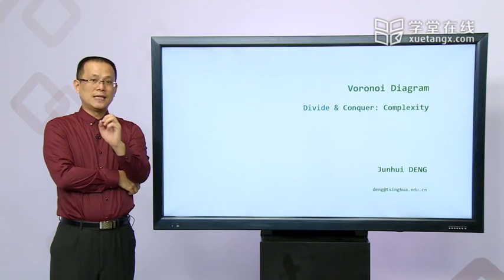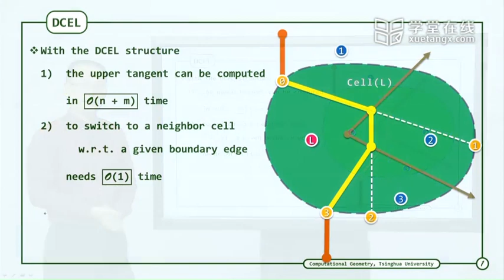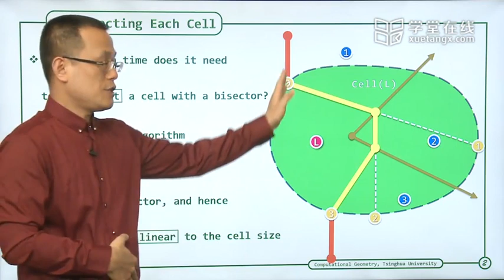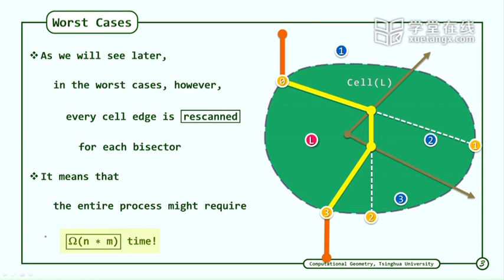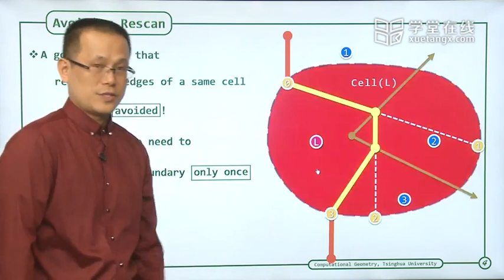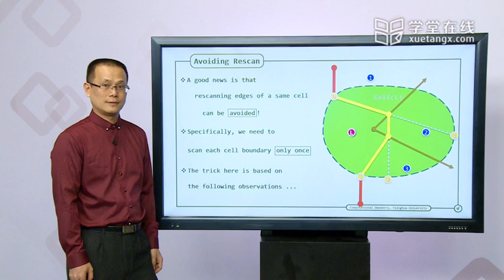187 L Divide And Conquer